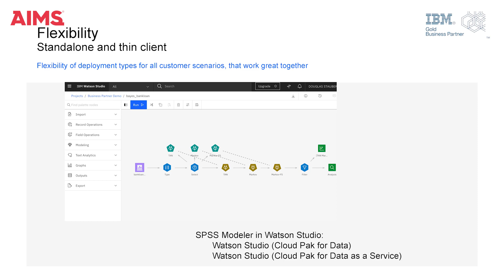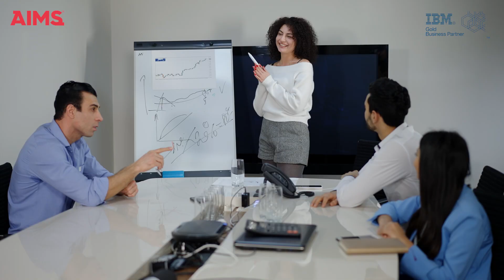IBM AI ve Makine Öğrenmesi Yazılımları ile Kurumunuza ve Ekiplerinizin Yetkinliğine Özel Çözümler!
Gelin Online Seminerimizde hem 360° Analitik Zeka Çözümlerimizi ve farklı yöntemlerle analitik çözümlerin nasıl geliştirilebileceğini, hem de iş birimlerinin ve analitik ekiplerin hangi eğitim içerikleri ile desteklendiğinde kuruma daha fazla katkı sağlayabileceğini konuşalım. 😊

🗓 28 KASIM | Salı
⏰ Saat 10:00 - 11:30